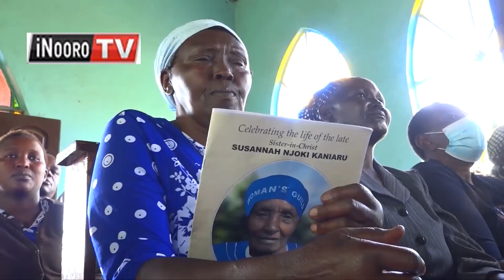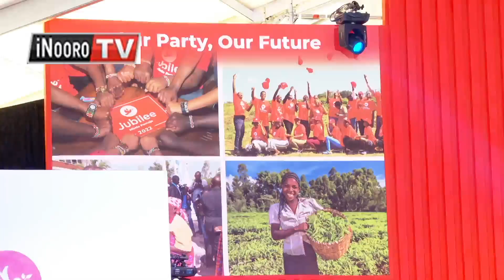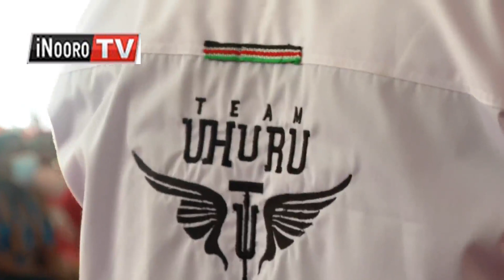Arĩa matarĩ na ang’ethanĩri ithurano-inĩ cia wamũrani cia Jubilee nĩmekwamũkĩra certificate ciao